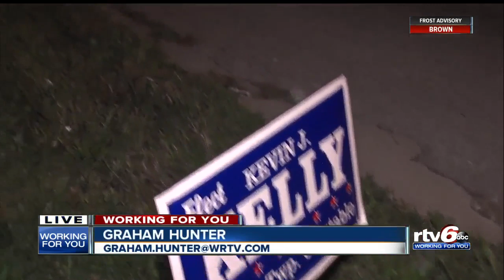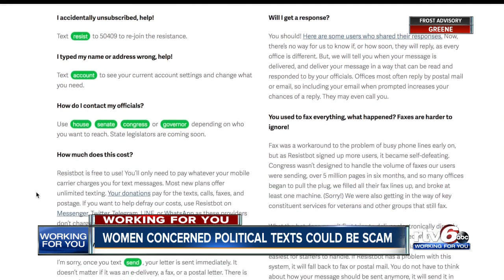Women concerned political texts could be scam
It's not unusual to see political signs around town, but one woman says she recently received a political ad as a text message.